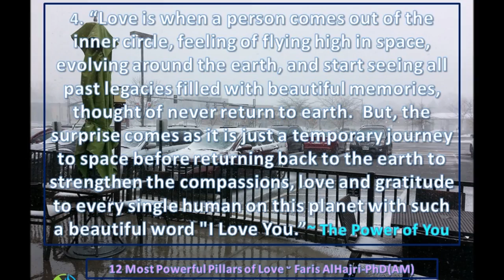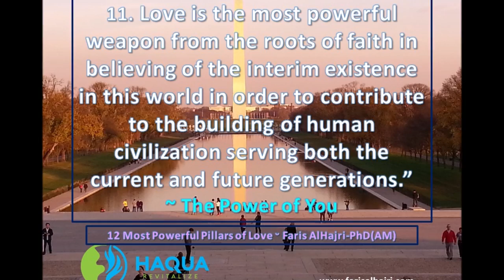12 PILLARS OF LOVE - THE POWER OF YOU